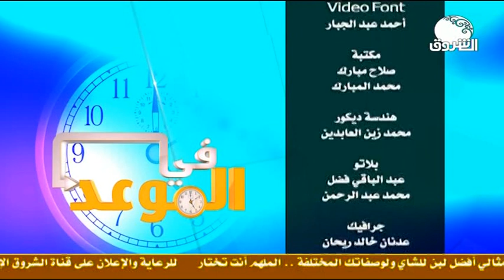في الموعد | يستضيف المبدع يحيى صالح والرائع أسامة يوسف في دردشة جميلة مع أحمد ناجي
في الموعد | يستضيف المبدع يحيى صالح والرائع أسامة يوسف في دردشة جميلة مع أحمد ناجي ـــ  8 سبتمبر 202
ـــــــــــــــــــــــــــــــــــــــــــــــــــــــــــــ

الشروق_ الفضائية
Ashorooq Tv
ـــــــــــــــــــــــــــــــــــــــــــــــــــــــــــــ